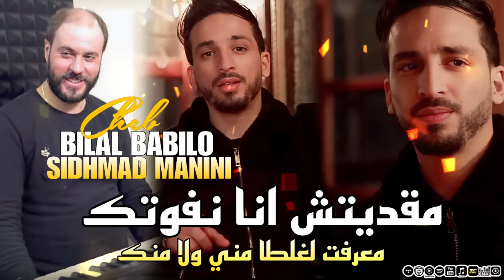Cheb Bilal Babilo | Ma9aditch Ana Nfoutek M3raft Lrlata Mani W Manak Avec Manini قنبلة تيك توك 2023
Disponible Sur Toutes Les Plateformes Digitales
●▶ Chanteur : Cheb Bilal Babilo
●▶ Organist : Manini Sahar
●▶ Parcisonis : Walid Sid lhowari

في حال قمت برفع الاغنية على قناتك سيتم ارسال مخالفة و لن يتم التراجع عنها ©

Production et Promotion de la chanson Rai Algérienne  . Musique d’Algérie et du Grand Maghreb.